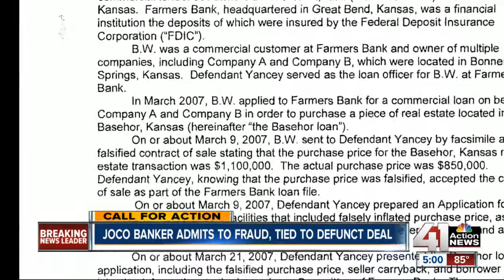Johnson County banker admits to fraud, tied to defunct deal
The spotlight has not shifted to a former associate of the woman behind the defunct deal.